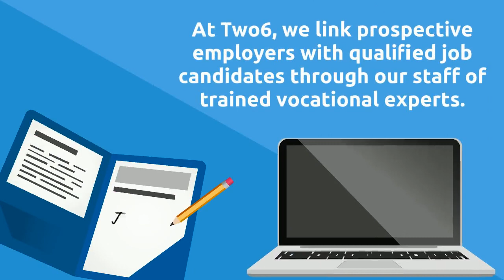Two-6 Resources 7/21/20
Two-6 Resources, Inc. is here to promote inclusion and diversity in the workforce through the employment of individuals with disabilities. Our goal is to link prospective employers with qualified job candidates through our staff of trained vocational experts.

Created by the Bright Feats Directory VIPworks employees! for more details.